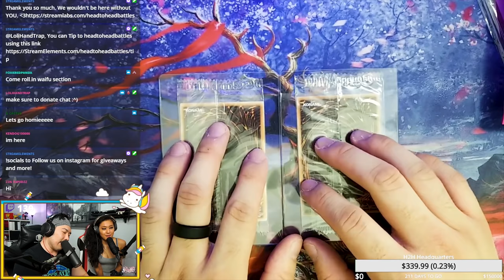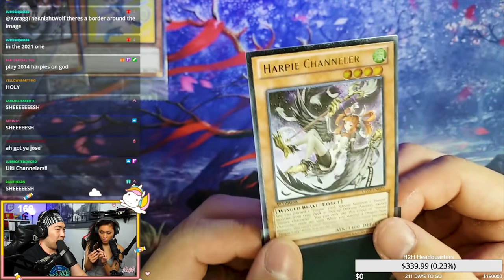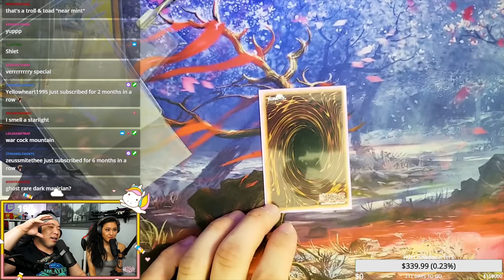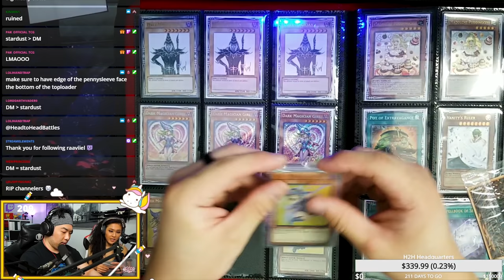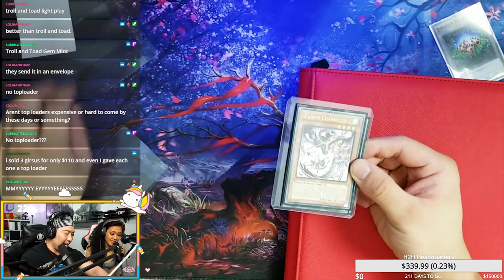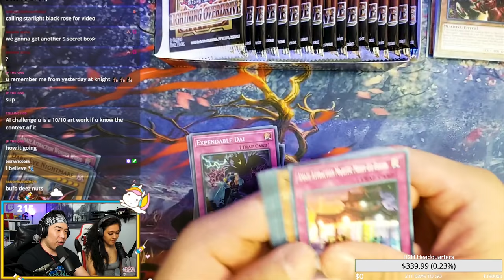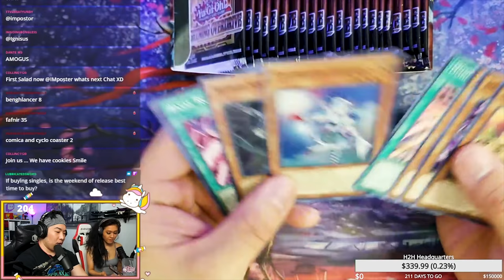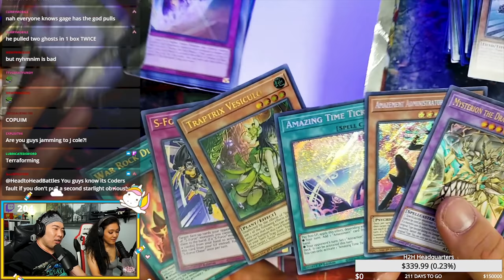Getting SCAMMED with DAMAGED YUGIOH CARDS?! | Buying a HOUSE with YUGIOH Cards EP6 | Susu & JenJen